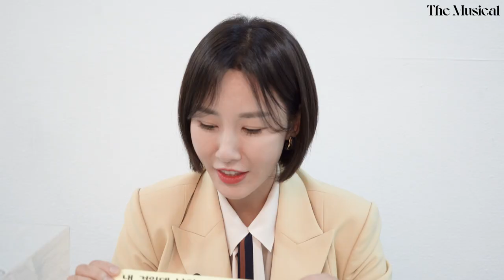[더뮤지컬 COVER STORY] '어차피 혼자' 조정은과 윤공주의 수수께끼 골든벨🔔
더뮤지컬 2022년 9월호 커버스토리의 주인공
[어차피혼자]의 조정은 윤공주 배우의 수수께끼 골든벨🔔!

[속보] 제1회 수수께끼 골든벨의 만점자 등장🏆🎉
그와 동시에 불거지는 정답지 유출 의혹!🚨
그리고 갑자기 서로를 💖칭찬 감옥💖에 가두는 두 독고정순...⁉
화기애애한 현장을 영상으로 확인하세요!

*6:38~7:03 '윤공주' → '조정은'

🎬크레딧
진행, 촬영 : 배경희, 최영현
편집 : 정은